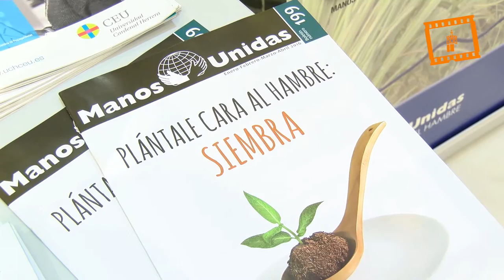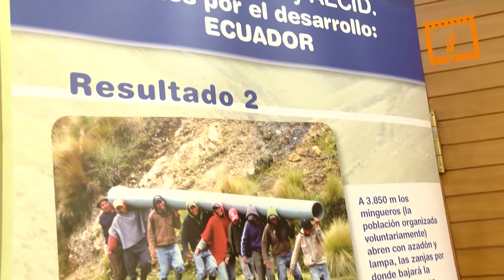“Plántale cara al hambre: siembra”. Campaña 2016 de Manos Unidas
Un ingeniero agrónomo en zona de extrema pobreza de Bolivia presenta en Valencia la campaña contra el hambre de Manos Unidas